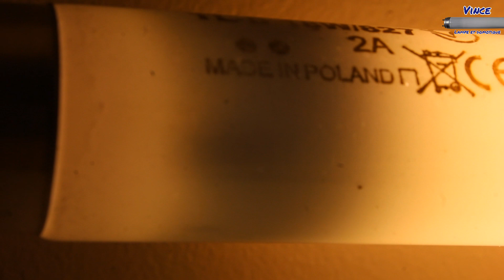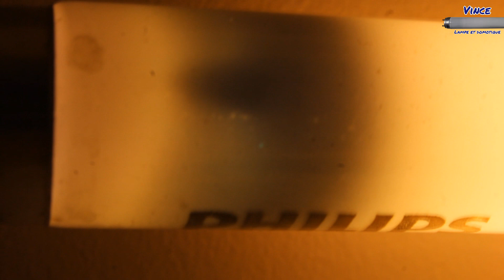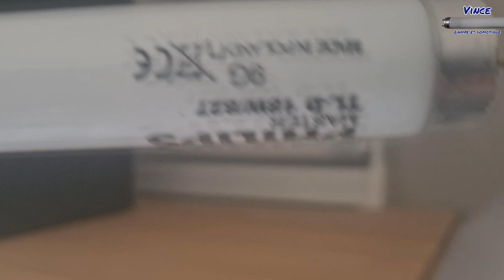EOL fluorescent tube évolution tube fluorescent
bonjour a tous dans cet vidéo je vous montre  un mois d'évolution de fin de vie  d'un tube fluorescent Philips tld 18w 827 de 2012